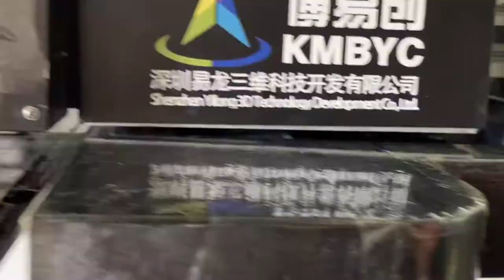Bluetooth headset printing by KMBYC Printer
Bluetooth headset also can be printed by KMBYC printer.

Check the printed product details for more informations!